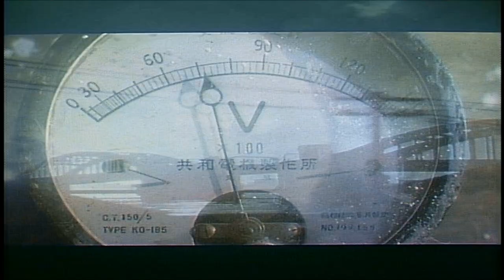Mikadoroido (1991) - Trailer (HQ)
Mikadroid
Mikadroid: Robokill Beneath Disco Club Layla
Robokill Beneath Discoclub Layla